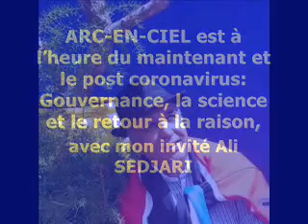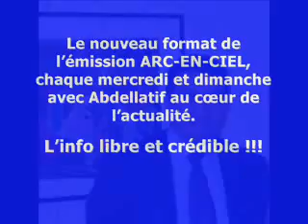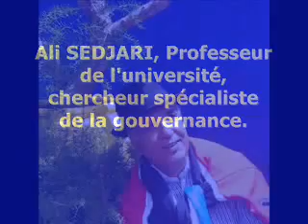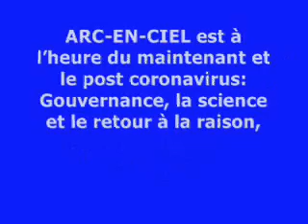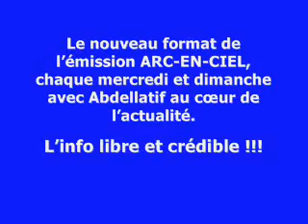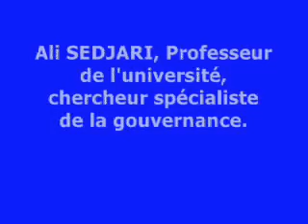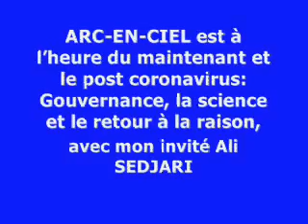Le Covid-19 : Le choc de consciences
ARC-EN-CIEL est à l’heure du maintenant et le post coronavirus: Gouvernance, la science et le retour à la raison, avec mon invité Ali SEDJARI, Professeur de l'université, chercheur spécialiste de la gouvernance.